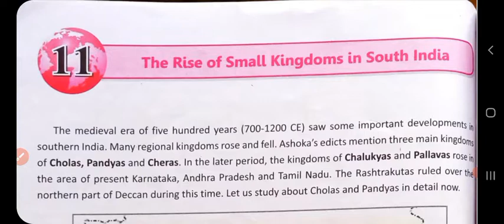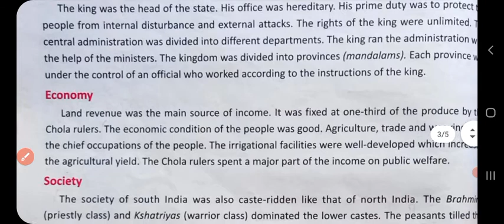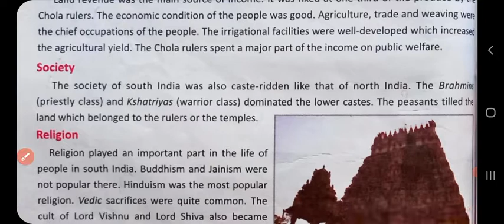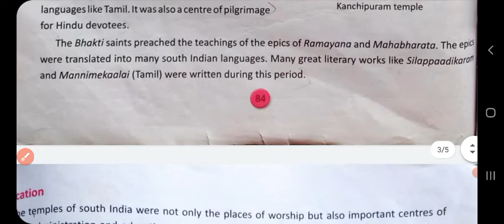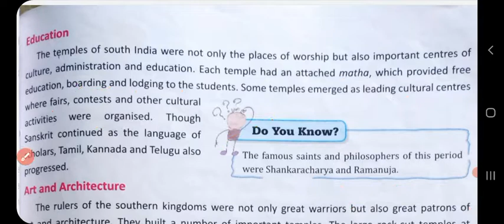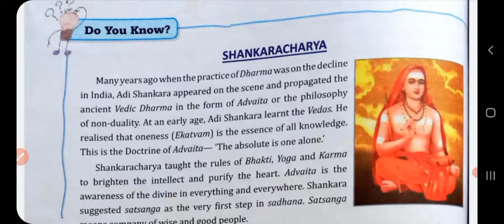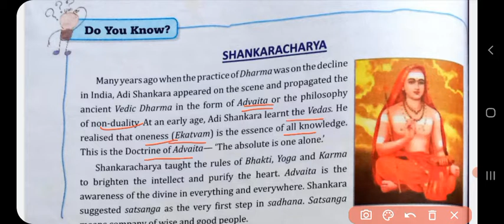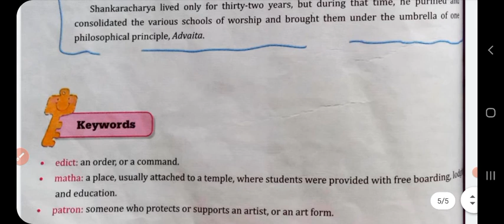D.A.V Class-7||The Rise Of Small Kingdoms In South India||ADARSH 999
Class-3 & 4 Science videos are also available